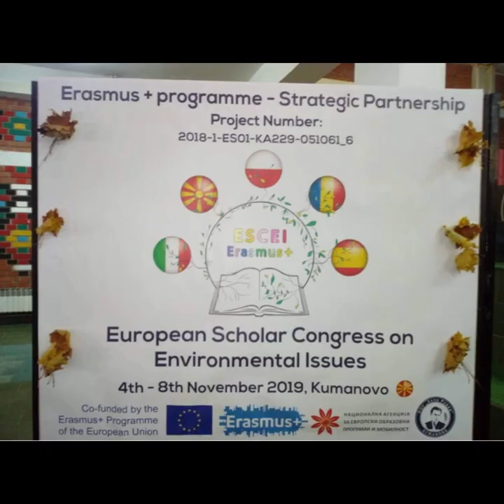ESCEI TEAM WORK by OOU KOCHO RACIN KUMANOVO 2021